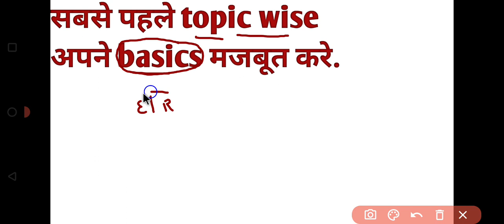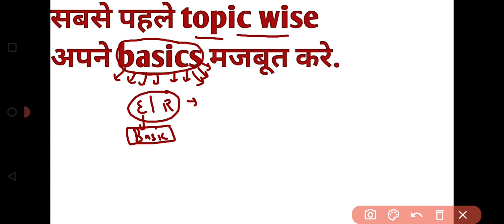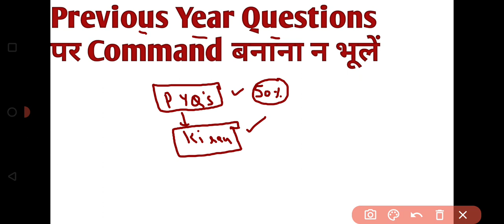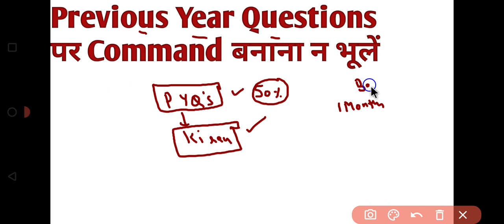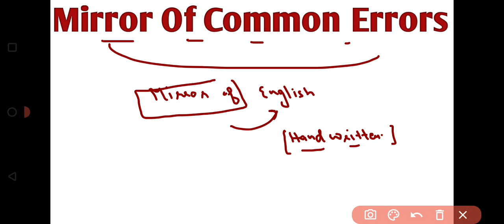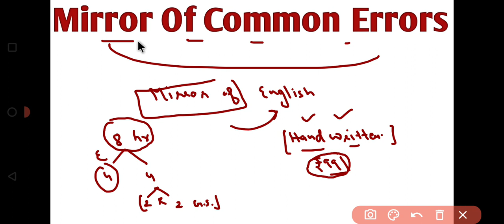Fresher Students बिल्कुल basic से कैसे तैयारी शुरू करे ? | Target Steno 2023 | Special Zero to Hero